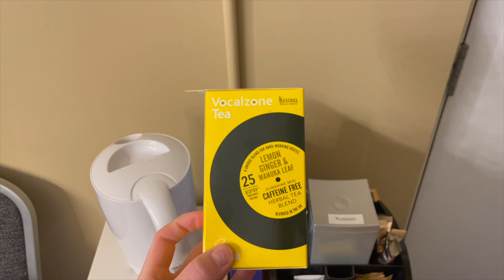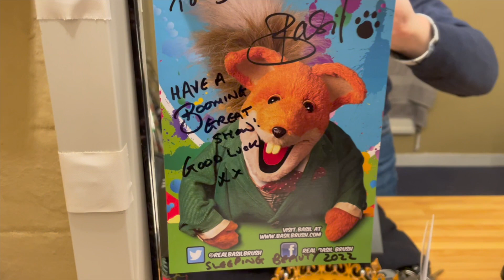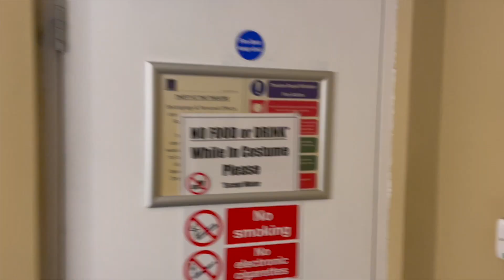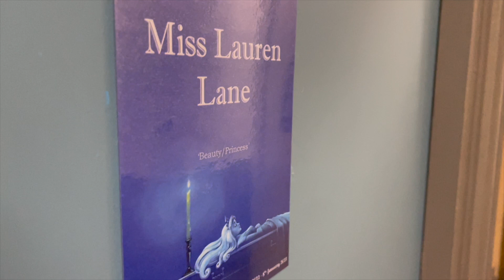Kevin Cruise's Panto Diary 2022/23 No3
In this weeks edition we take a look behind the scenes of the opening of panto, Our Prince, David does a video take over and Kevin's Angels offer this weeks challenges.